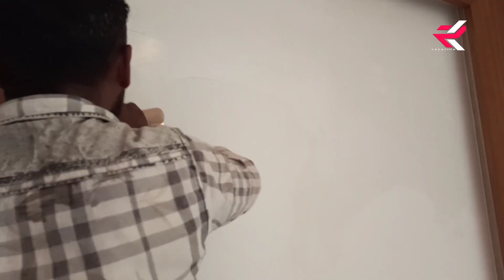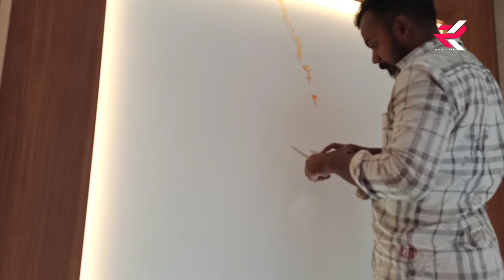STUCCO Marble || Mirror Finish Painting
future luxury wall designs @Rk_Creationart